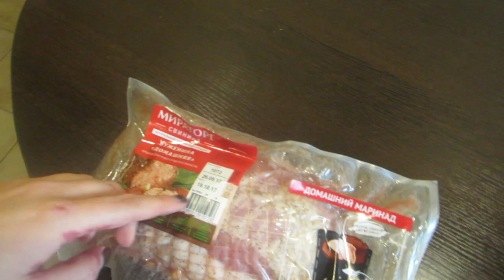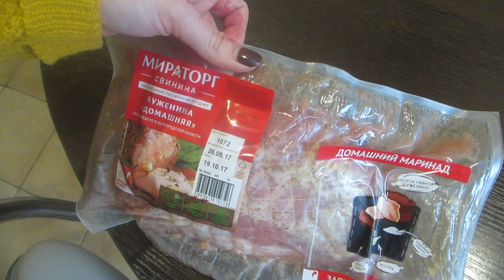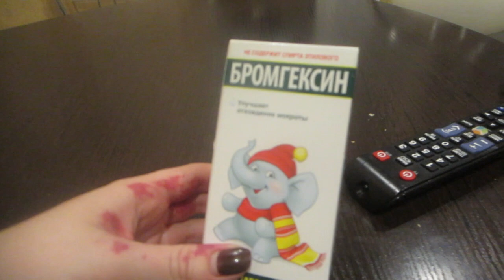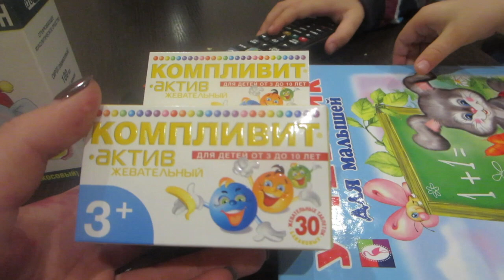Влог:Наш день.Стрижка.Готовим ужин.Витамины для детей.Ужин.(17.10.17г)